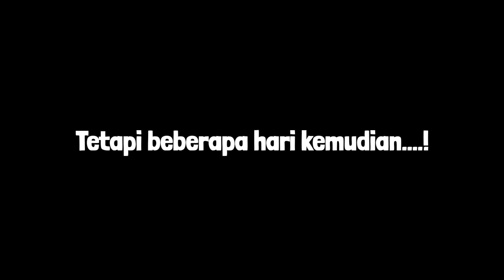Bakso Simulator kagak ada Di play store - Jadinya Gw cobain game Kw || Nggak jelas banget....! 😂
⭐Deskripsi⭐

💡info

✏️Credit:
Intro by: FinZZCH

🎧Music

🔑Keyword & Tag